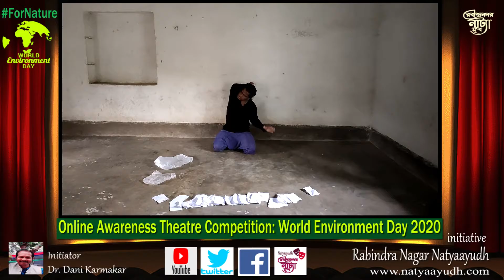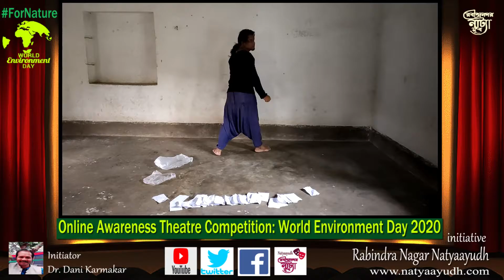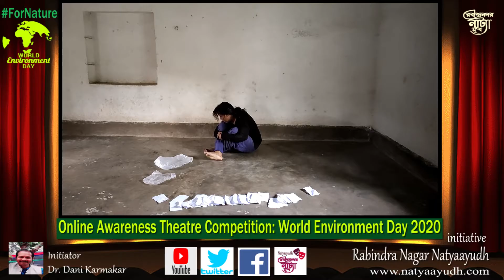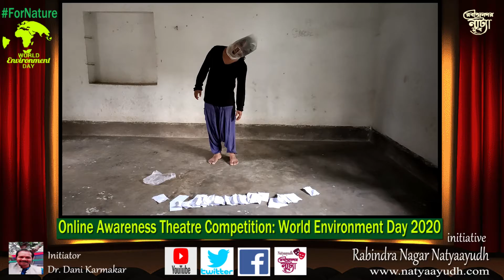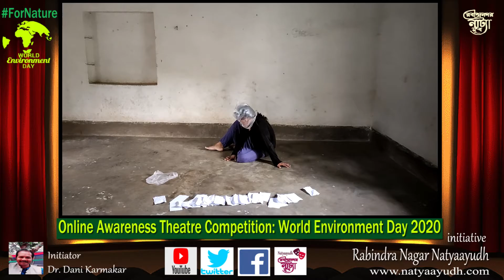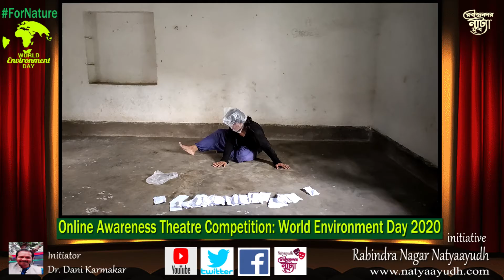Online_Awareness_Theatre_Competition: World_Environment_Day_2020 PARTICIPANT: 02 ।।DEBRUP SENGUPTA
Today, 5 June 2020, is World Environment Day 2020. Human is a part of nature. But we are poisoning nature day by day due to intense greed, lust and desire. We are using a large amount of plastic. We are cutting down trees. The balance of nature is being lost for us. Air pollution, water pollution. Toxic environment everywhere. Now people have to save nature to save themselves. Trees should be planted. The balance of nature must be maintained. Only then will all living beings survive. People will live.

Today, on World Environment Day, a theatre competition has been organized to create awareness about nature. We will give the message of environmental awareness through drama. Immediately the tree was planted. The children drew pictures.

PARTICIPANT: 02
DEBRUP SENGUPTA